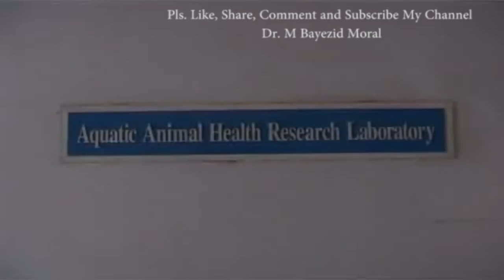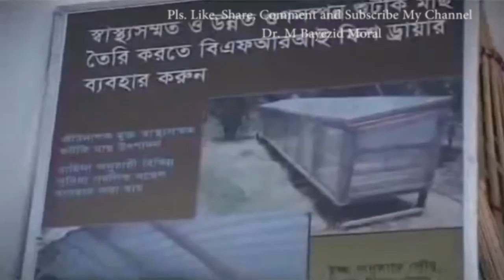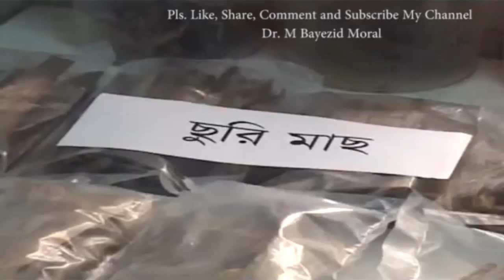মাছ কিভাবে শুটকি করে দেখুন | dry fish production | Bayezid Moral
Watch the video-356, মাছ কিভাবে শুটকি করে দেখুন | dry fish production | Bayezid Moral

অস্বাস্থ্য ও মানব দেহের জন্য ক্ষতিকর বিষ মিশিয়ে শুটকি মাছ উৎপাদন হয়, The production of dry fish।

এক জনের উপর প্রতিবেদন তৈরী করে হাজার মানুষকে শিক্ষা দেওয়া হয়।
এটি একটি কৃষি শিক্ষা, খামার ব্যাবস্থাপনা ও সচেতনমুলক ইউটিউব চ্যানেল।
কক্সবাজারে মাৎস্য গবেষনা ইনস্টিটিউট স্বাস্থ্যকর ভাবে শুটকি উৎপাদনের জন্য একটি অত্যাধুনিক প্রযুক্তি উদ্ভাবন করেছে। যেটা দিয়ে কম সময়ে বেশি মাছ শুকানো যাবে। আর শুটকি হবে স্বাস্থ্য সম্মত। কোন প্রকার বিষ প্রয়োগ করা লাগবে না। এমনকি লবনও প্রয়োগ করা লাগবে না। এই প্রযুক্তির শুটকি মাছ খেতে খুবই সুসস্বাদু হবে। সবাই পছন্দ করবে।

Thousands of people have been educated on a report by one person.
This is an agricultural education, farm management and a resourceful YouTube channel.
Fishery Research Institute of Cox's Bazar has developed a sophisticated technology for the production of healthy dry fruits. With which more fish can be dry in less time. And the health will agree. No type of poisoning will need to be applied. Even salt can not be applied. This technology will be very delicious to eat fish. Everyone will love.

हजारों लोगों को एक व्यक्ति द्वारा रिपोर्ट पर शिक्षित किया गया है
यह एक कृषि शिक्षा, कृषि प्रबंधन और एक कुशल YouTube चैनल है।
कॉक्स बाजार के मत्स्य अनुसंधान संस्थान ने स्वस्थ सूखे फलों के उत्पादन के लिए एक अत्याधुनिक तकनीक विकसित की है। जिसके साथ कम समय में अधिक मछली सूखी हो सकती है और स्वास्थ्य सहमत होंगे। कोई प्रकार का विषाक्तता लागू करने की आवश्यकता नहीं होगी। यहां तक ​​कि नमक भी लागू नहीं किया जा सकता है। यह तकनीक मछली खाने के लिए बहुत स्वादिष्ट होगी। हर कोई प्यार करेगा

وقد تلقى آلاف الأشخاص تعليما بشأن تقرير قدمه شخص واحد.
هذا هو التعليم الزراعي، وإدارة المزارع وقناة يوتوب الحيلة.
وقد وضع معهد بحوث مصايد الأسماك في كوكس بازار تكنولوجيا متطورة لإنتاج الفواكه الجافة صحية. مع أكثر الأسماك يمكن أن تكون جافة في وقت أقل. وسوف تتفق الصحة. لن يحتاج أي نوع من التسمم إلى تطبيق. حتى الملح لا يمكن تطبيقها. وهذه التكنولوجيا تكون لذيذة جدا لتناول الأسماك. الجميع سوف الحب.